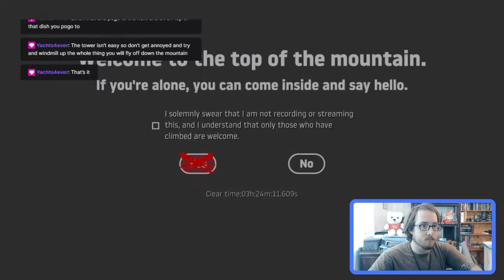I COULDN'T END STREAM until I beat getting over it.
52 hours of live gameplay
90 straight hours of streaming
184.1 total hours in game... for 1 trip up the mountain.